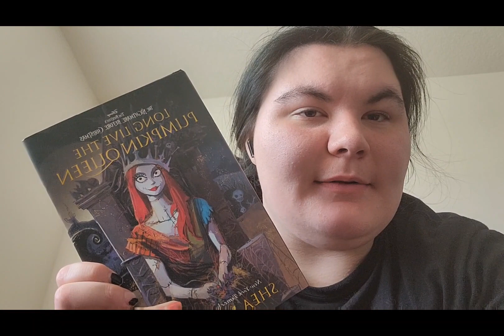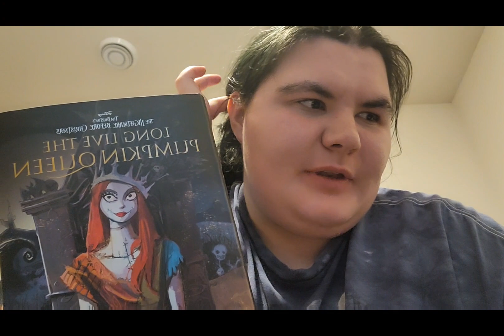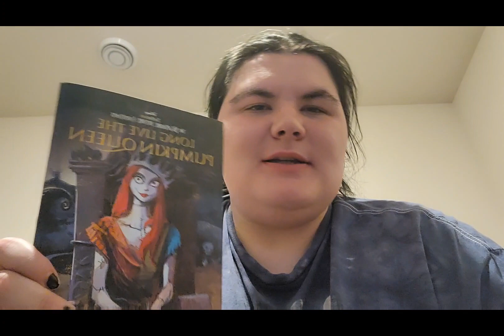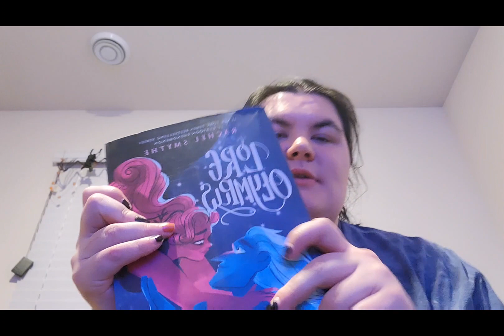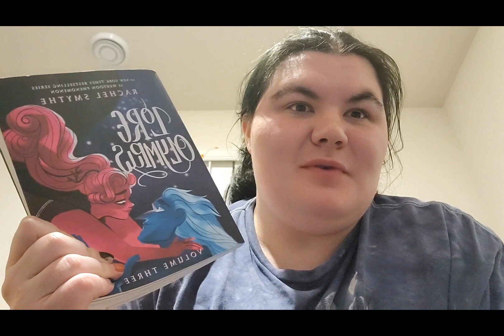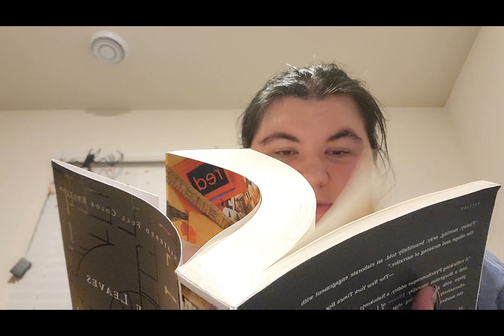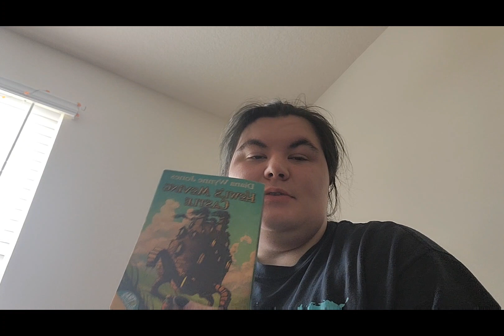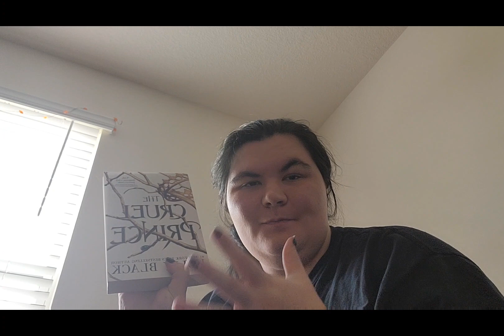finished 2 books and dnfed one| reading vlog